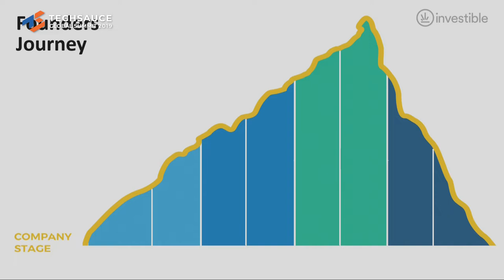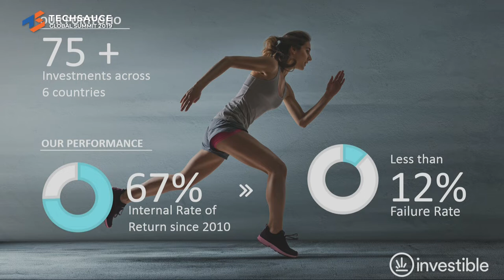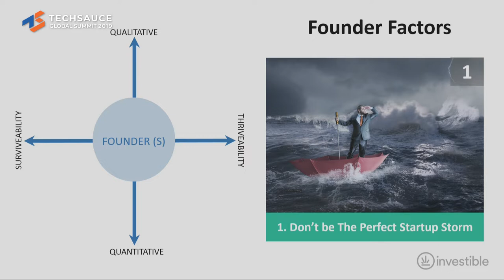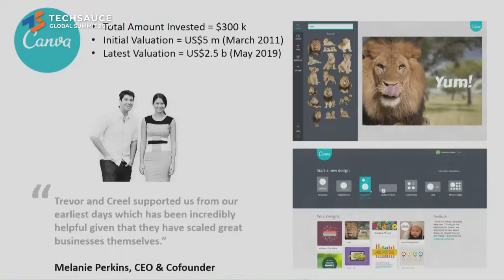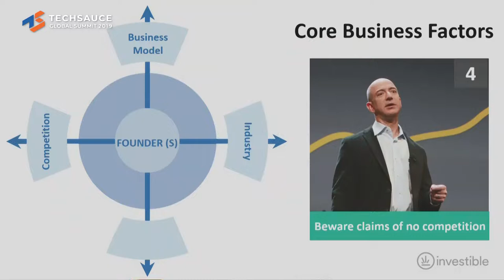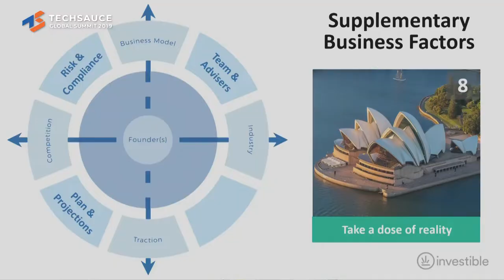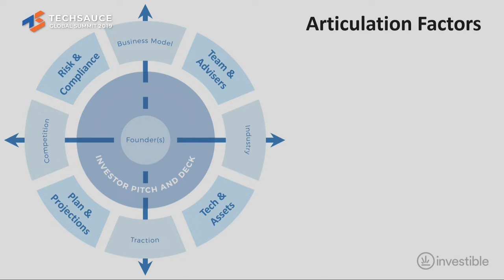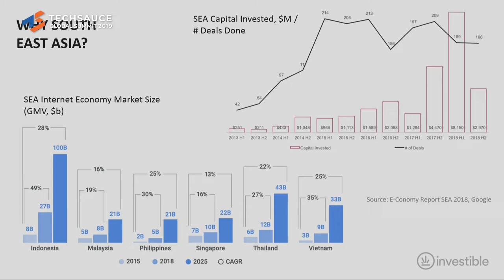Investibility: What Investors Look For In A Startup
TECHSAUCE GLOBAL SUMMIT 2019
20 June 2019 : Main Stage

In this entertaining keynote, Creel shares what it takes to be an investible founder team. He will be talking about lessons from his own business journey together with insights from investing in over 70 startups over nine years that included first investments in unicorns Canva and Ipsy. Topics will include the key stages in the Founders Journey to scale your business, the 16 Invisibility Factors that will help you secure investment, and Why South East Asia’s time is now?

Speaker: Creel Price